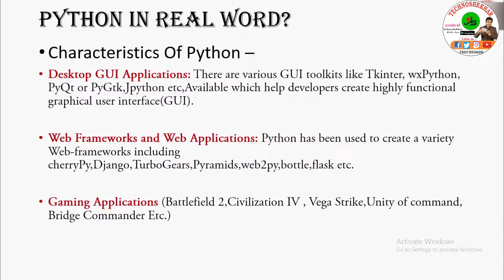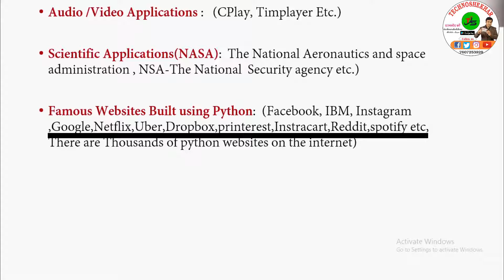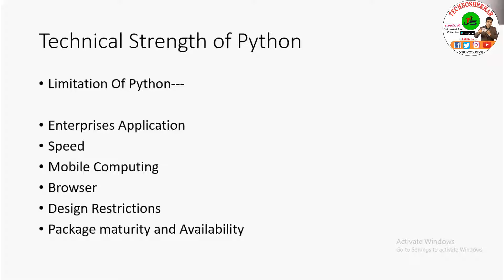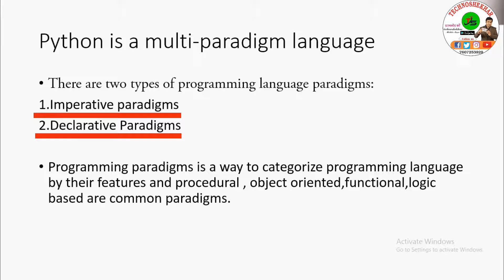What can we do by using python? Full Topic in Hindi. #shekharpandey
TECHNO SHEKHAR

Technoshekhar App
Description
Download Technoshekhar Android App,

Step-1 ) Click on  Create Account
Step-4) Allow All The option
Step-5)  Click On = symbol in left corner
step-6)  select change your course
step-7) select your desired course.

Available Courses:
CCC
O-level
Python
Web Designing
Tally
Autocad
IOT-Internet Of Things
Information Technology

Basic Education Based On Scert Class 1-class 8 all Subject.